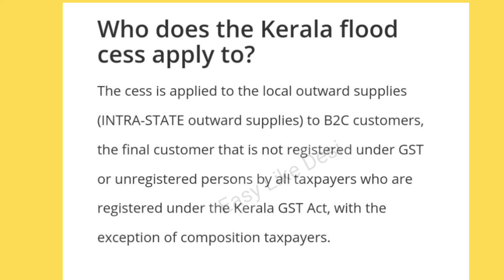KERALA FLOOD CESS | TAX DEDUCTION | 1% FLOOD CESS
Good New's for all our bills 1% deduction's have been taken off from the bills as on  1st August 2021